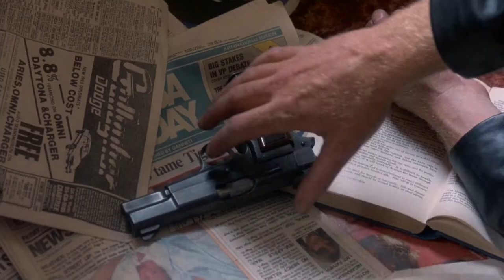Death Wish 3 - Main villain death scene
Death Wish 3. You don't bring a gun to a rocket launcher fight.